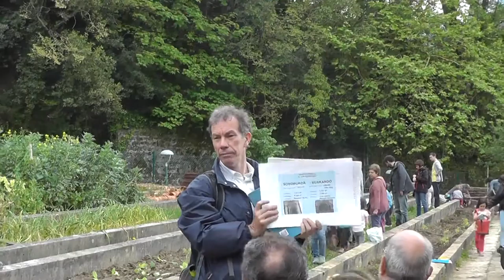Udaberri jaia Ulia parkean. Donostia 2016-5-8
Udaberriko jaia parkean, Uliako mintegian, Intxaurrondon. Antolatzaileak